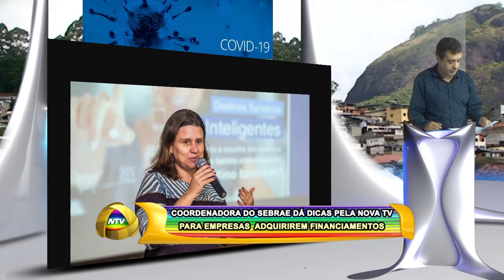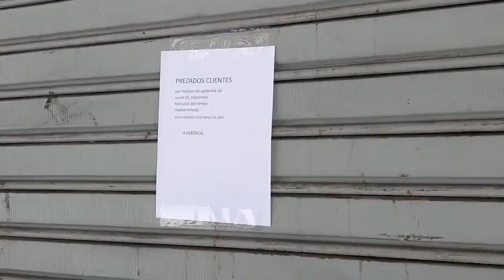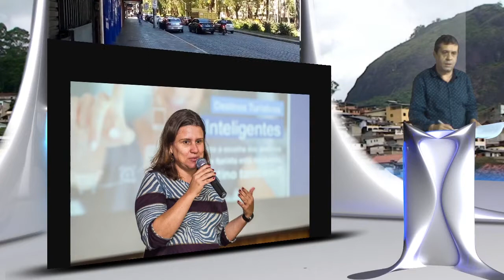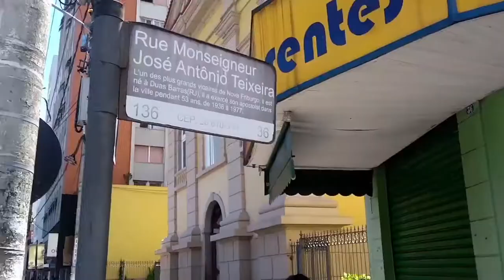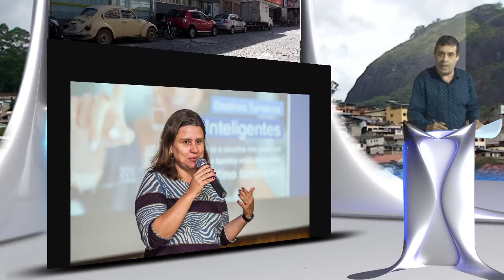COORDENADORA DO SEBRAE DÁ DICAS PELA NOVA TV PARA EMPRESAS ADQUIRIREM FINANCIAMENTOS 27 03 20